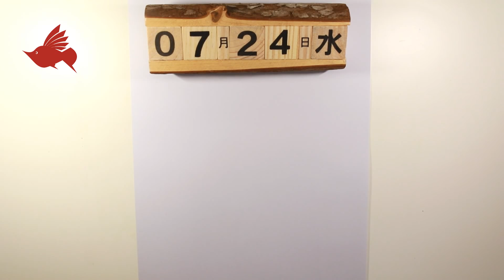Teach children to draw a cockcomb with crayons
GQHJ teaches children to draw with crayons.